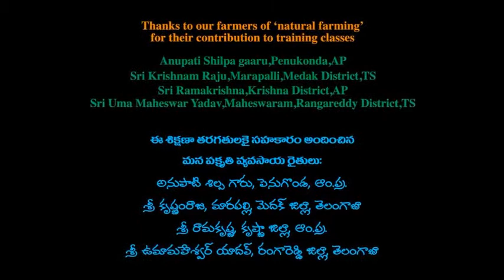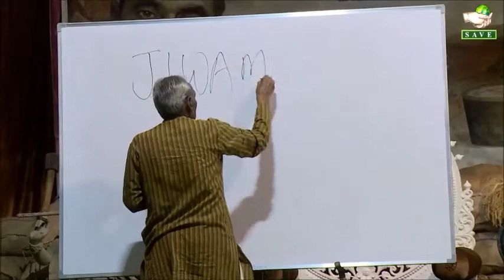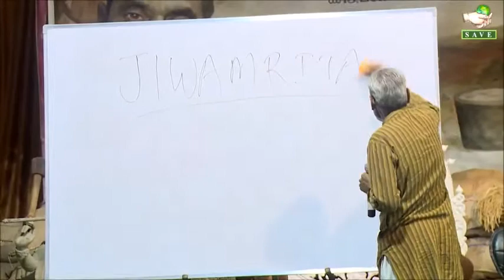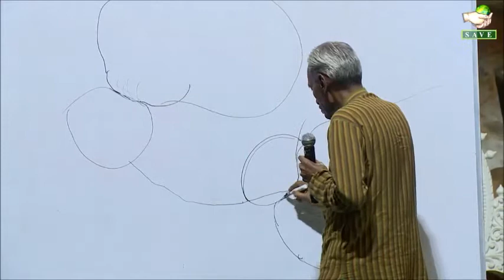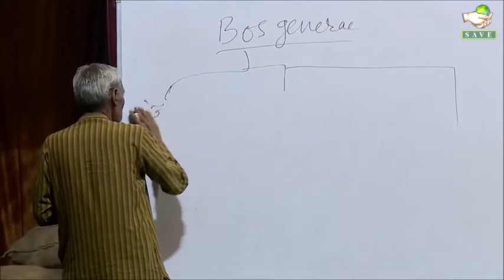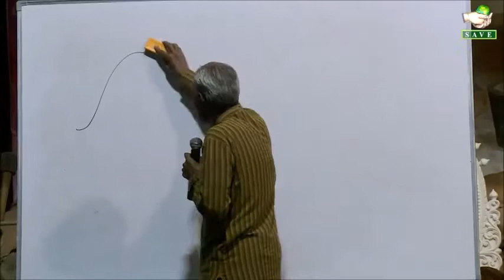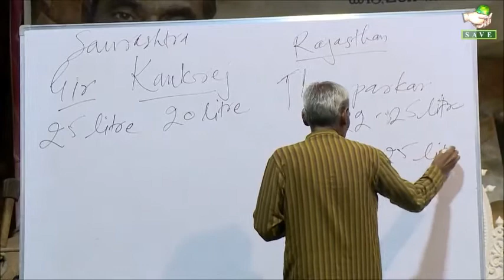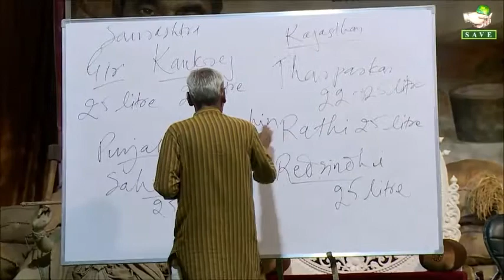ZBNF TC 5th Day Part 2 TELUGU U